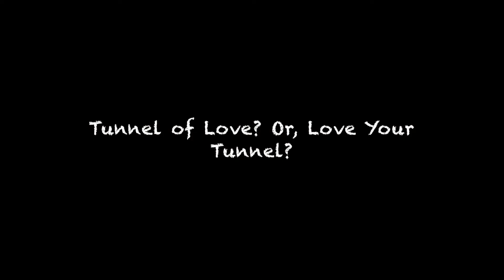Zizu plays with trackball from tunnel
You decide:  is this the tunnel of love?